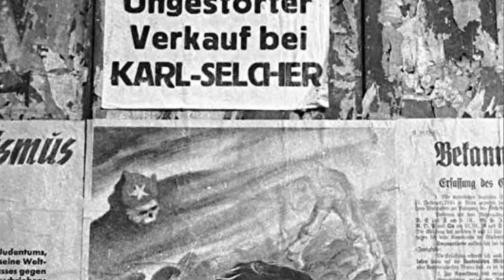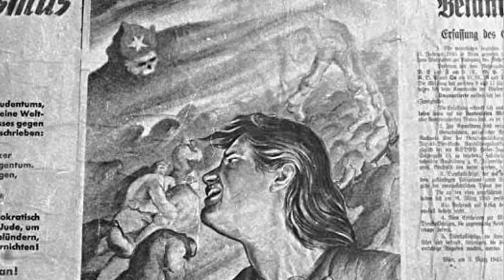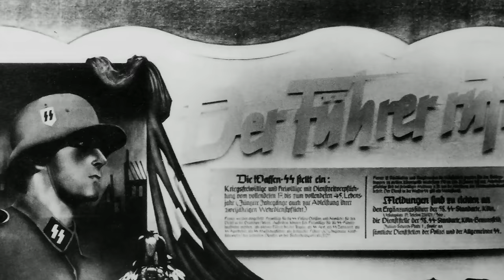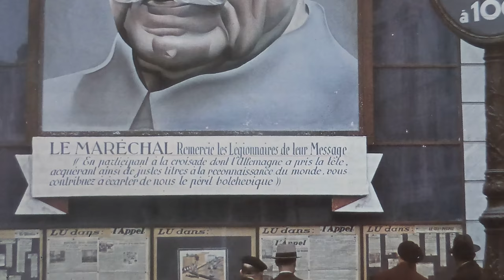A Personal Meeting With Hitler. Amazing Turns In The Fate Of A German Officer. A Soldier's Diary.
Today we continue our review of the diary of German Oberleutnant. Here German troops were surrounded and he had to fight hard defensive battles. These memoirs are very comprehensive and interesting, because this German officer describes in great detail the facts of what he experienced on the Eastern Front